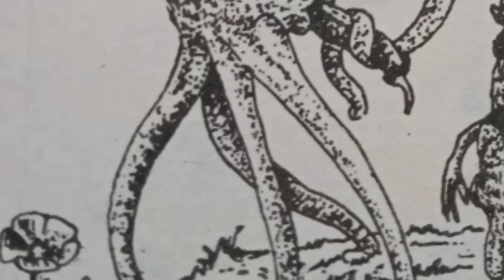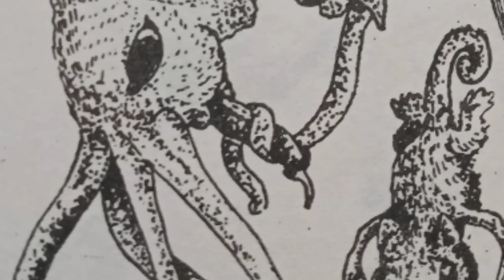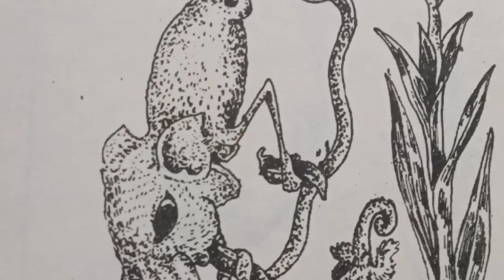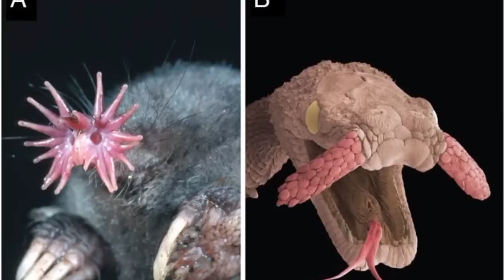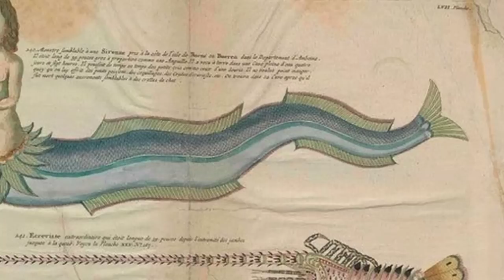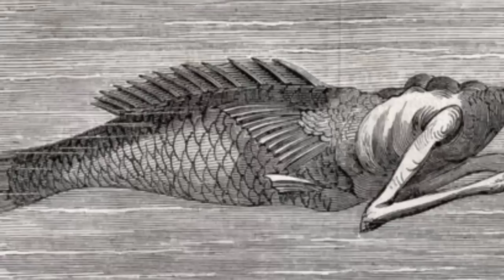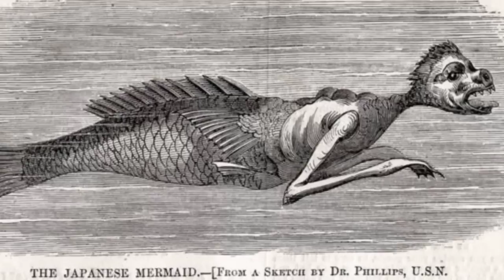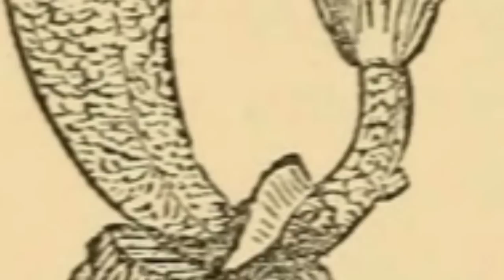অমীমাংসিত রহস্য!!মৎস্যকন্যা,জলদানব ও নাসাবেমা!!